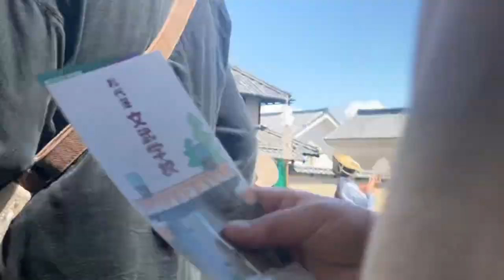大門踊り 遊学城下町 信州松代 春まつり2023 令和5(2023)-04-16 [松代テレビ局]